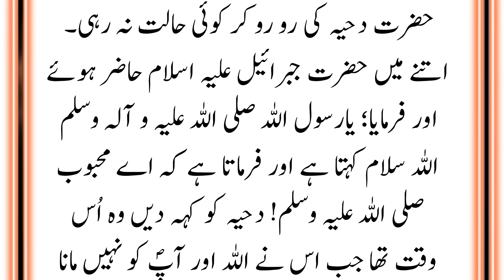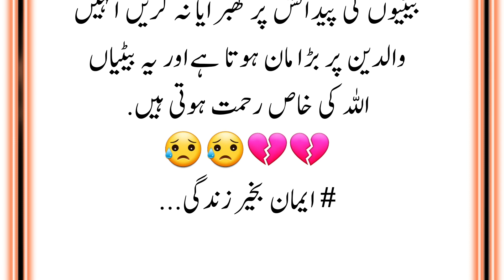Hazrat Dahiya Kalbi R.A Aur Hazrat Muhammad SAW Ka Waqia || Moral Stories || Sabaq Amoz Kahani || YC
Hazrat Dahiya Kalbi R.A Aur Hazrat Muhammad SAW Ka Waqia II Moral Stories II Sabaq Amoz Kahani II Yousaf voice